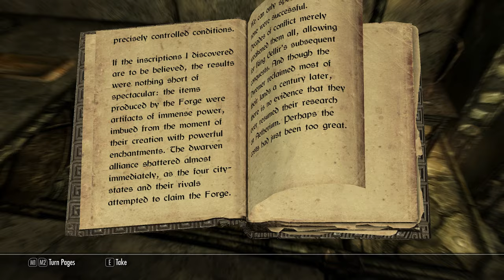Mourning Never Comes | Legacy Skyrim Gameplay | Part 6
Mostly vanilla skyrim LE, just fixes and the pretty face mod (vanilla faces are awful)
Dark Brotherhood quest for Muiri.